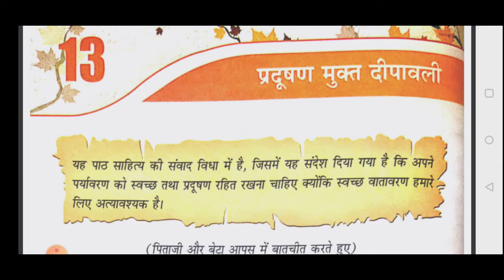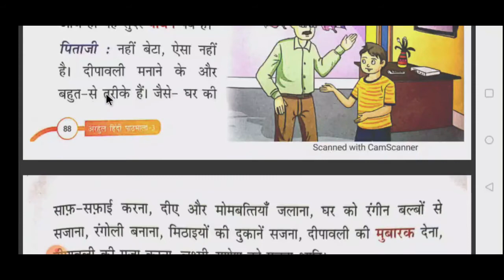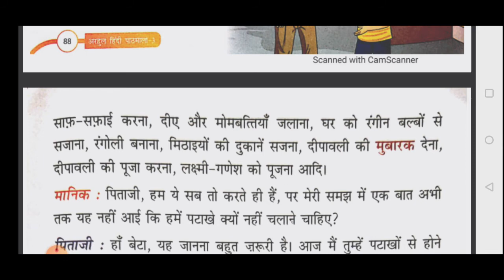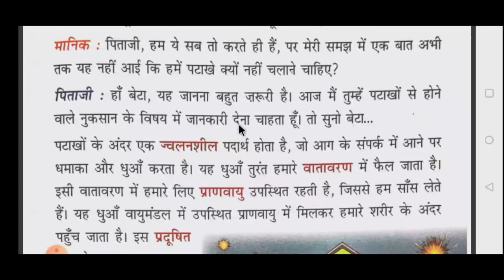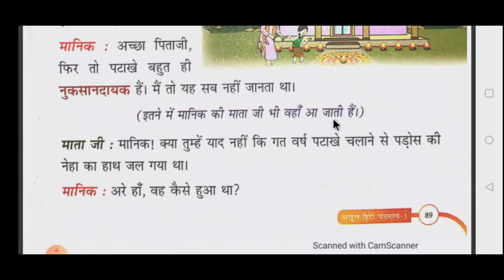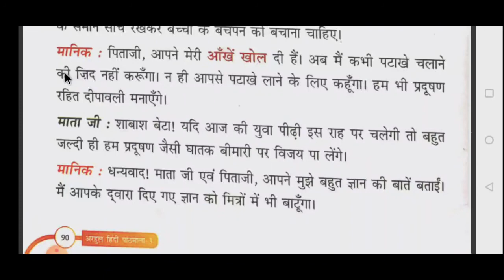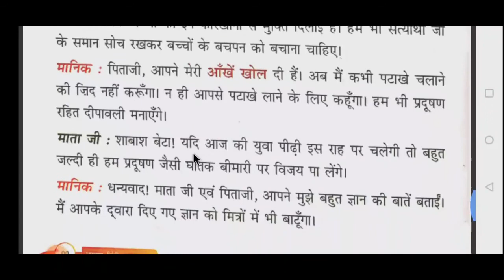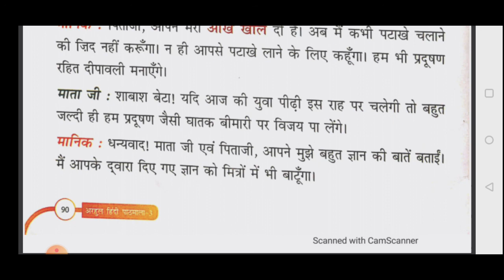STD 3 HINDI CHAP 13 PART 1